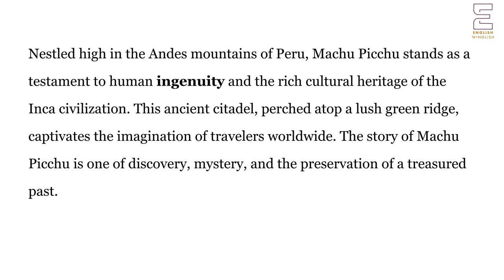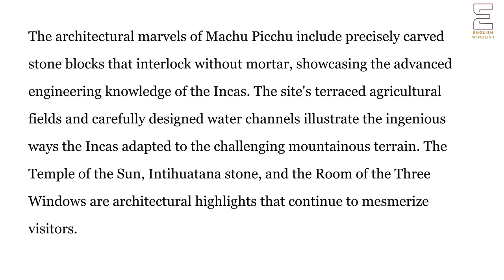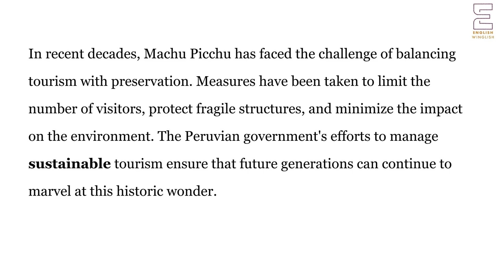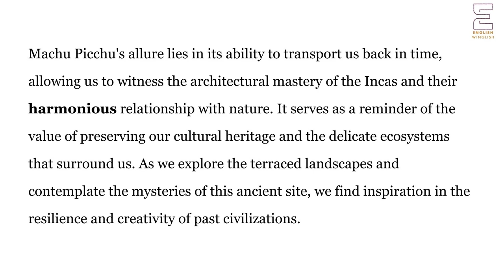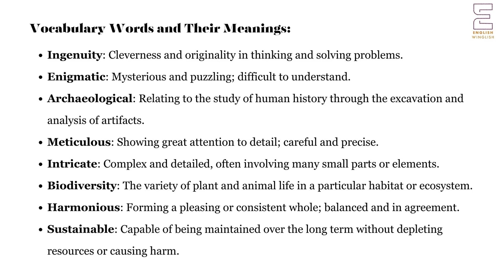English Vocabulary by Listening and Reading | Machu Picchu | Travel Tuesday